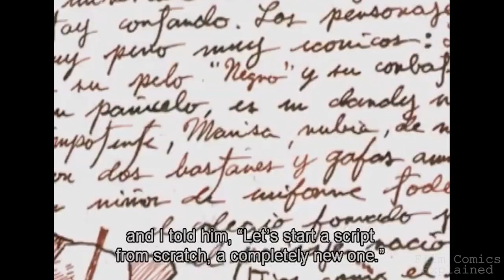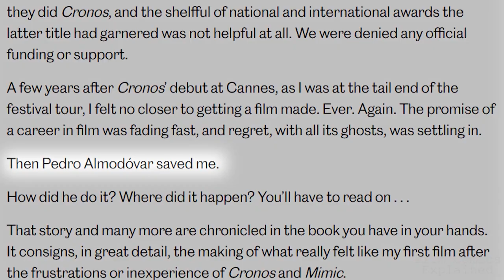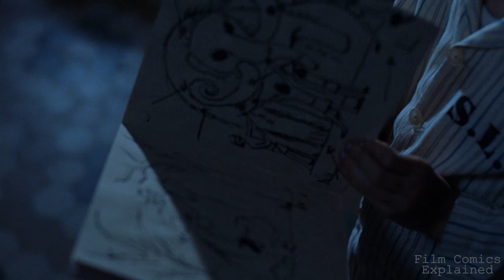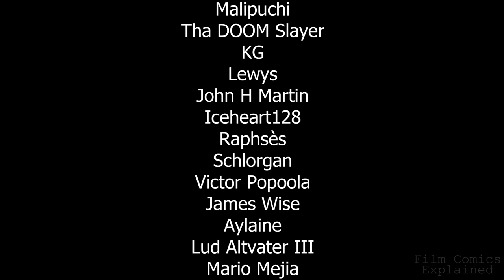THE DEVIL'S BACKBONE (Ghosts of the Spanish Civil War & Ending) EXPLAINED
After Carlos - a 12-year-old whose father has died in the Spanish Civil War - arrives at an ominous boys' orphanage, he discovers the school is haunted and has many dark secrets which he must uncover.